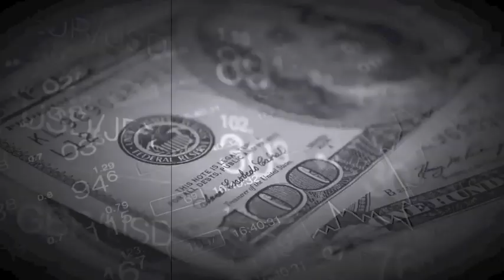Godly Wisdom vs. Worldly Wisdom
Sermon - Godly Wisdom vs. Worldly Wisdom
Speaker - Keith Tekell

"Fear of the Lord Is the Beginning of Wisdom": Understanding the Difference Between the Lost Man's Fear of the Lord and the Believer's Fear of Lord. In James: Godly Wisdom Superlative to All Other Possessions; Valuable Practical Tips in Discernment; and Four Things That Will Wipe Out Godly Wisdom. In Summary, the Preaching of the Cross Is the Wisdom of God.
Scripture: Proverbs 9:10 & James 3:13-18